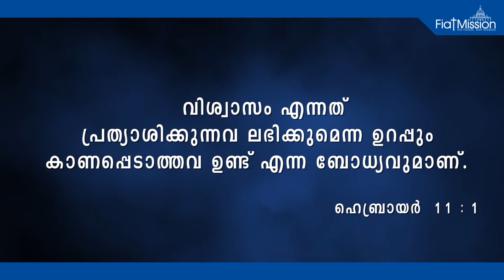DAILY MALAYALAM BIBLE VERSES